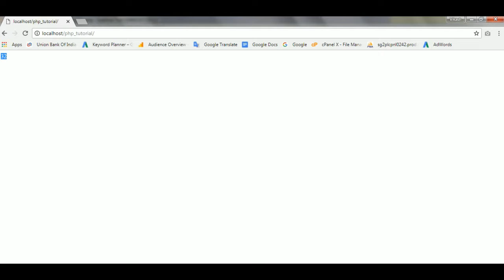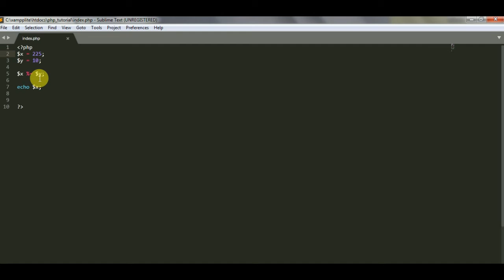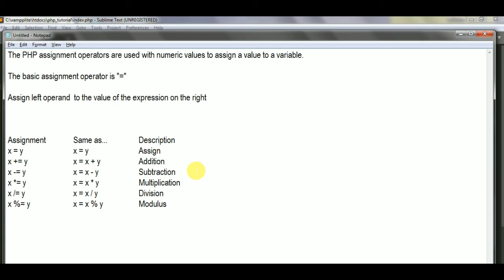PHP Tutorial - 9 : PHP Assignment Operators Tutorial {HINDI}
PHP tutorial Hindi me.

My Gears :
Canon IXUS 185 20MP Digital Camera
Photron Tripod Stedy 450 with 4.5 Feet
Boya Microphone

Mobile Phones :
Redmi 5 (Gold, 32GB)
Redmi Y1 (Gold, 32GB)
Redmi 4 (Gold, 32GB)
Moto G5S Plus (Lunar Grey, 64GB)
Moto E4 Plus (Fine Gold, 32GB)

धन्यवाद